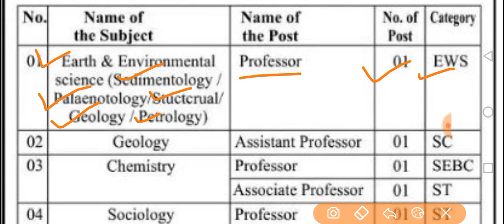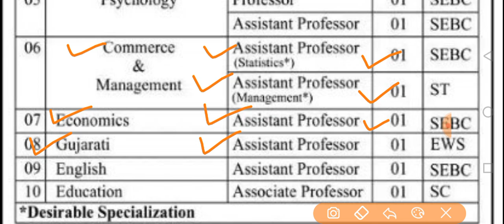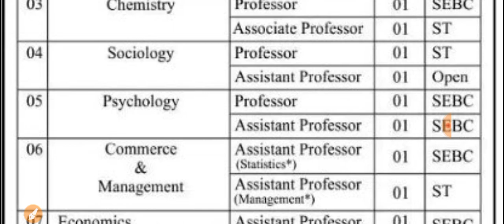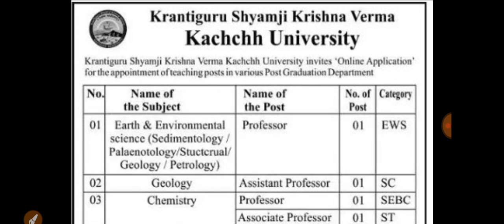Breaking News | ગુજરાતમાં આવી નવી સરકારી ભરતીની જાહેરાત, સરકારી ભરતી આનંદો, ગુજરાત સરકાર